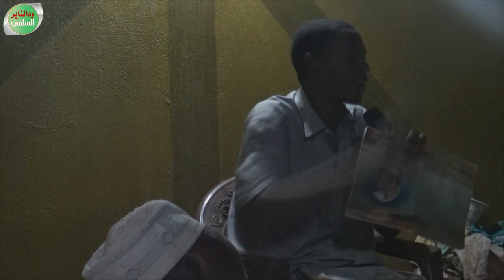اللقاء العلمي بالحاج يوسف - الشيخ شهاب عوض حفظه الله